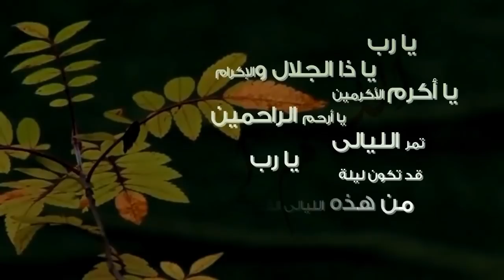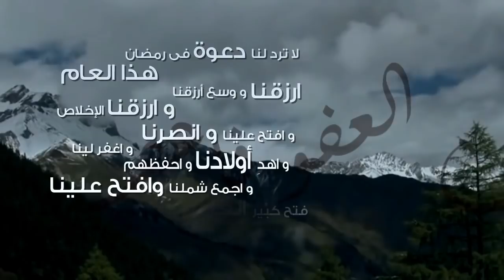دعاء وتوسل إلى الله فى فجر اول ليلة وترية من العشر الاواخر في رمضان | ادعو معي لعلها ساعة اجابة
لمشاهدة  جميع حلقات برنامج منازل الروح  رمضان 2021